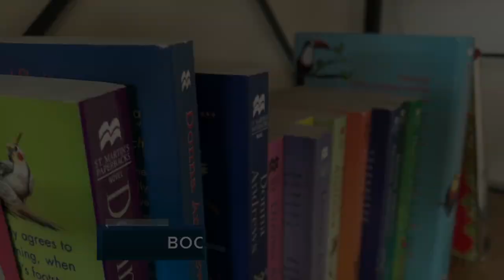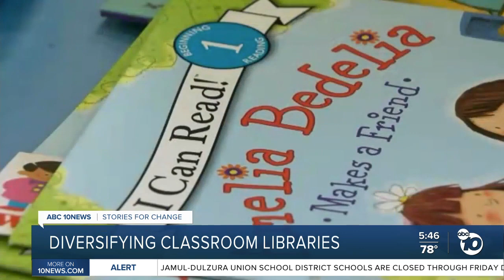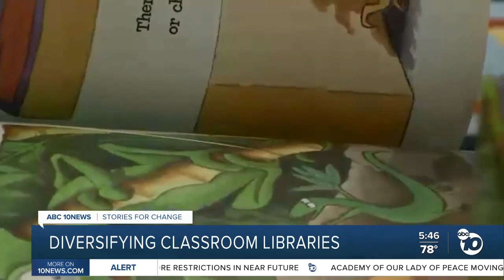Teachers adding diversity to classroom libraries